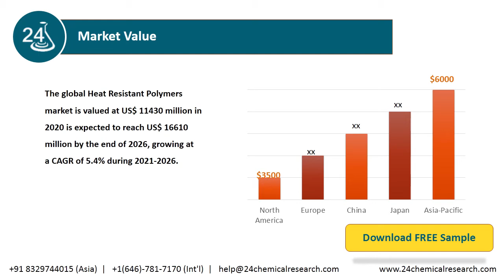Heat Resistant Polymers Market Research Report 2020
Heat Resistant Polymers report focuses on its volume and value at the global level, regional level and company level. From a global perspective, this report represents overall Heat Resistant Polymers market size by analysing historical data and future prospect. Regionally, this report focuses on several key regions: North America, Europe, China and Japan etc.The global Heat Resistant Polymers market is valued at US$ 11430 million in 2020 is expected to reach US$ 16610 million by the end of 2026, growing at a CAGR of 5.4% during 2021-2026.